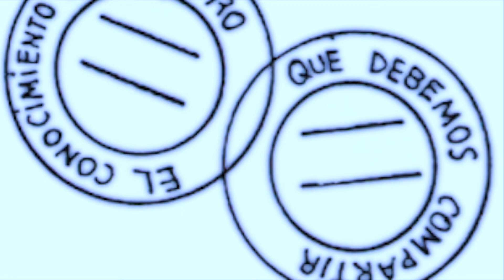UNA CARTA PARA TI / De: JUANITA EN DÍAS DE MUSEO / Una propuesta educativa de CANAL MUSEAL.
UNA CARTA PARA TI
Herramienta educativa acompañante de JUANITA EN DÍAS DE MUSEO,
una propuesta educativa de CANAL MUSEAL.

Como acompañante de nuestra propuesta, CANAL MUSEAL ha editado un impreso ilustrado a mano por el artista Adrián Principe Castillejo que es entregado a todos los espectadores: la carta del abuelo.

(Teresa Arias Rojas y Daniel Contreras M.: Idea, concepto y contenidos)

Es una propuesta educativa de CANAL MUSEAL. Un espectáculo museal, primero y único en su género.

Con la actuación especial de: Juana Medina, Teresa Arias, Daniel Contreras M.

Ilustraciones: Adrián Príncipe Castillejo.

JUANITA EN DÍAS DE MUSEO está recomendado para niños y jóvenes a partir de los 7 años de edad.

Resultado de la unión de la historia del arte con el teatro para niños, JUANITA EN DÍAS DE MUSEO es la nueva propuesta educativa de CANAL MUSEAL.

JUANITA EN DÍAS DE MUSEO es una visita totalmente distinta, un recorrido a través de un museo nunca antes visto ni ofrecido al público infantil y familiar que se sirve de una serie de vivencias personales y profesionales junto a narraciones orales que encuentran pronta relación con las obras que resguarda una Pinacoteca, un museo, una galería de arte o cualquier centro expositivo. Se propone así, un despliegue no solo narrativo, si no, sensitivo, vital e inspirador mediante una forma diferente de ver el arte.

Esta nueva propuesta de CANAL MUSEAL tiene como objetivo transmitir a niños y jóvenes las primeras nociones sobre los procesos museográficos que gracias a diversos equipos de profesionales permiten llevar a cabo una exposición ya sea en galerías o museos.

Asimismo, JUANITA EN DÍAS DE MUSEO establece relaciones sorpresivas entre diversos elementos de las obras de arte como colores, texturas y detalles con las diferentes formas de ver la creación artística que llegaran a los espectadores de la mano de los cuentos de Juanita (Juana Medina) "sembrando" en los niños las primeras inquietudes museales.